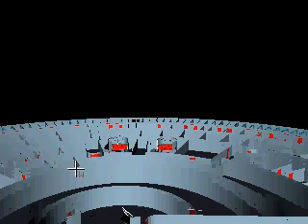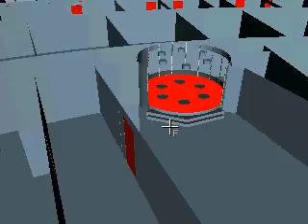Life-Size USS Enterprise - Star Trek TOS TNG - TOUR: Transporter Rooms VRML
"If you build castles in the air,
then your work need not be lost.
That is where they should be.
Now put the foundations under them."